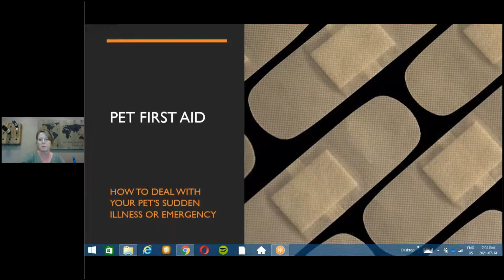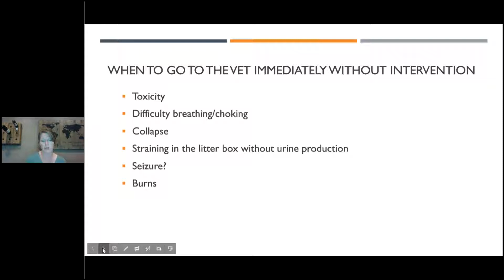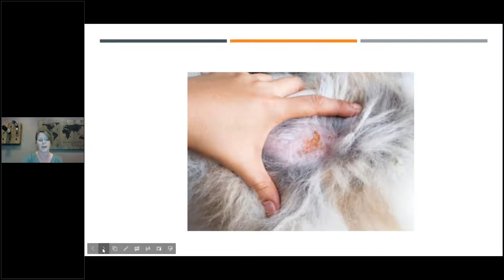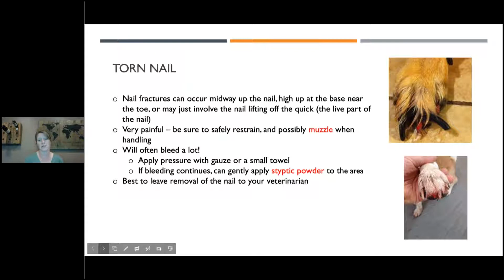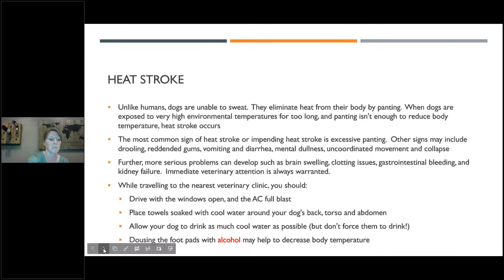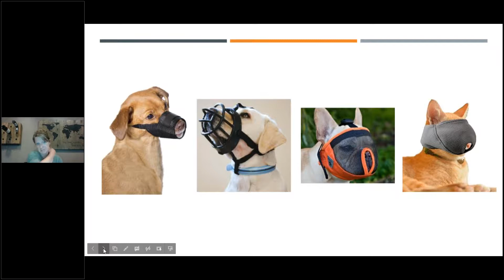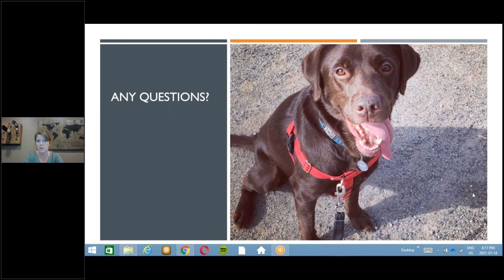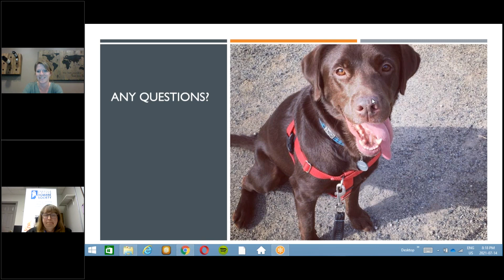Pet First Aid with Dr. Baird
Do you know what to do in an emergency? Join Dr. Baird for a
this seminar on what to do in an emergency and when to call
your vet. Dr. Baird has worked at the Oakville Animal Clinic since
2004. She has been volunteering her time and experience to help
animals at the OMHS since 2013. She has special interests in
dentistry, nutrition and soft tissue surgery and loves teaching pet
owners to help their pets live better, longer lives.